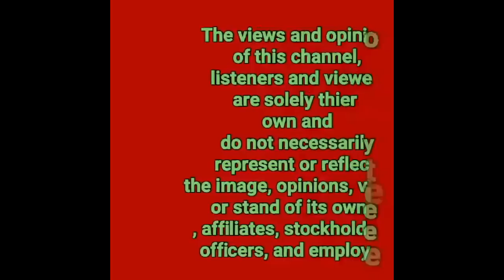VHONG NAVARRO CASE UPDATES|CEDRICK LEE|DENICE CORNEJO HIMAS REHAS NA DIN AYON SA ISANG LAW EXPERT